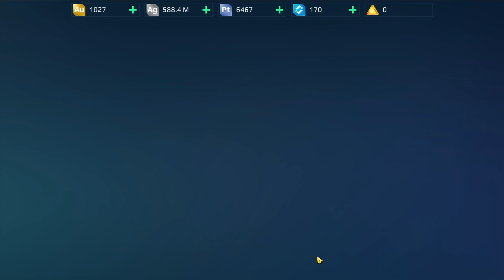PIXONIC ENTREGO LO NUEVO 9.1!! 🔥 | War Robots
👉 Mi codigo de Autor: JohnWR

👉 ¿Quieres aparecer en pantalla? Envía tu donación y apoyame para seguir creciendo en este

👉 Saludos a todos, Bienvenidos a un nuevo Video! ✨️

👉 No se te olvide activar la campanita de Notificaciones para que YouTube te avise de un uno video!

👉 Unete a nuestro grupo de Comunidad en WhatsApp donde te enterarás de todo:

👉 Unete a mi grupo de Discord donde podrás compartir tu grupo de Discord, WhatsApp y tu Canal de YouTube. También encontrarás el test server de war robots y futuras actualizaciones!